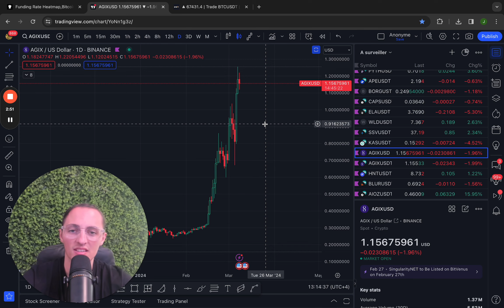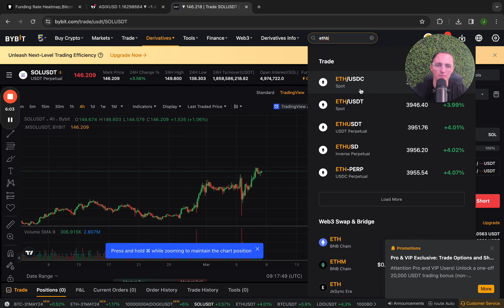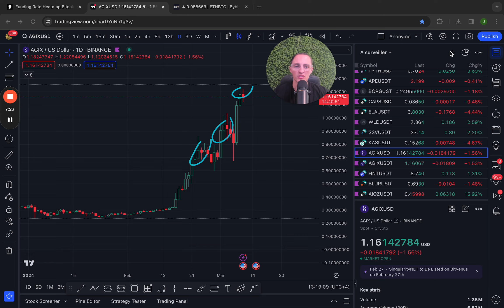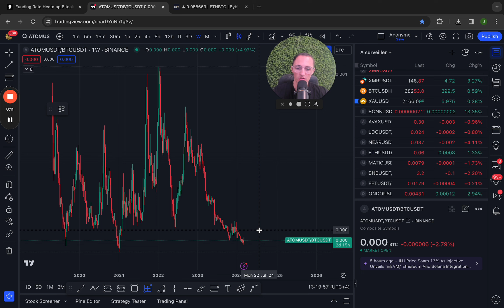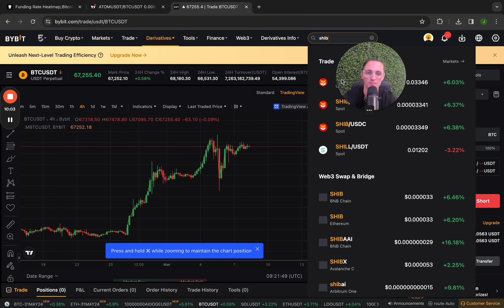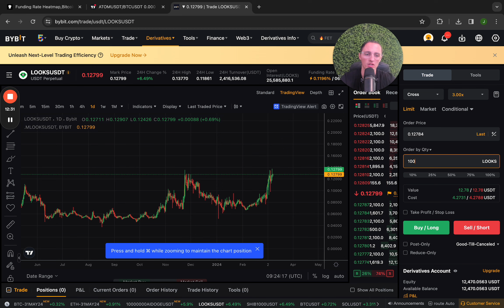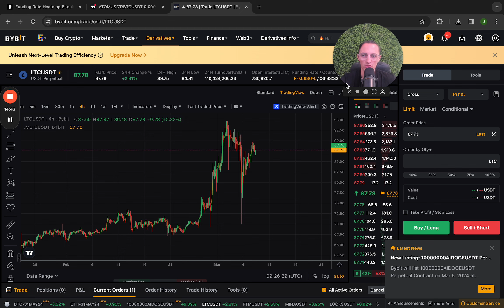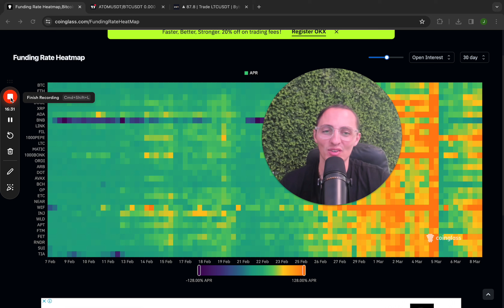Quant Market Analysis & Trading Opportunities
🔥 Bonus

🤓 Chapters

00:00 Intro
02:08 Market Highs and Premiums
03:55 Pump of I Count
05:36 BTC Rotation and Performance
14:45 Outro